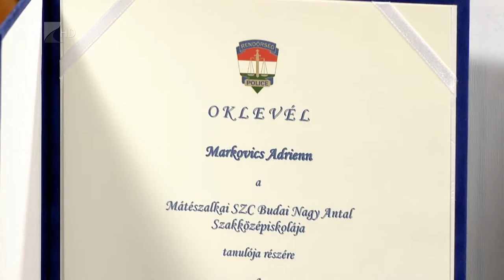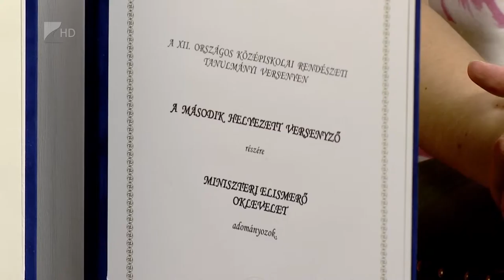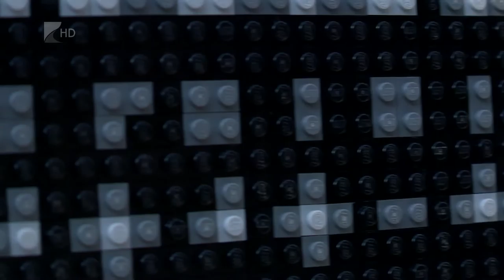Víg-Kend 2016. március 18. 1. rész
Témák:
A nagykállói Budai Nagy Antal Szakközépiskola diákjai kitűnő eredményt értek el az országos rendészeti versenyen.

Szabó Győző - országosan ismert színész szülővárosában, Nyírbátorban nevetette meg a közönséget - erről is szóltunk március 18-án.

Díjazták az év tourinformátorát, akit meg is hívtunk a Víg-Kendbe!!!